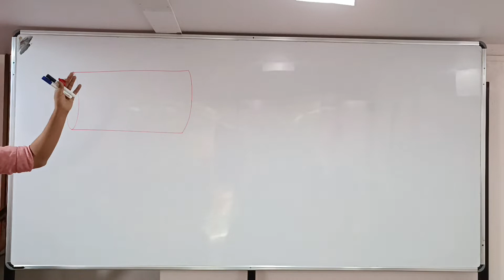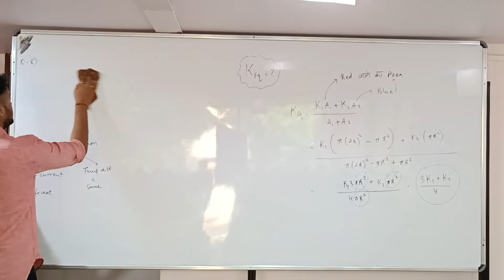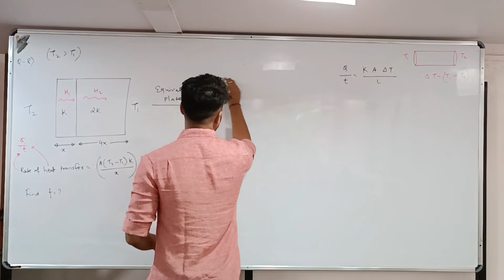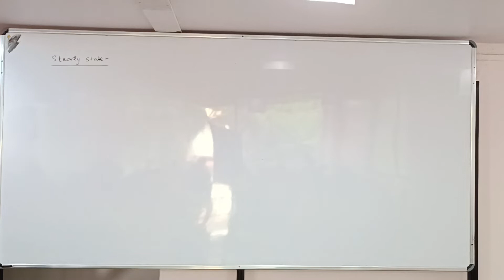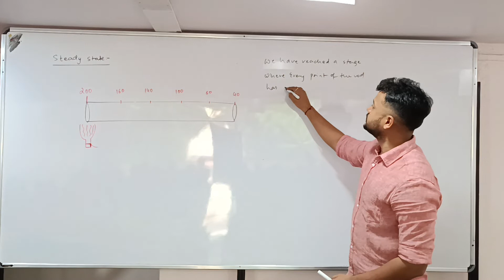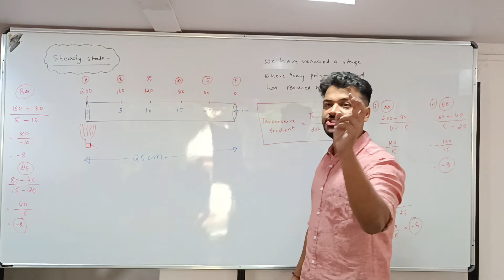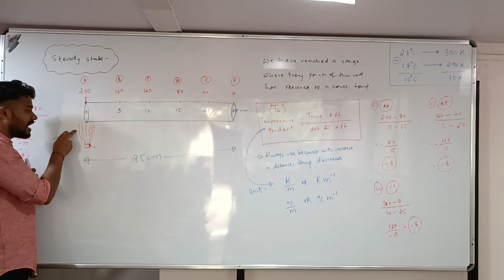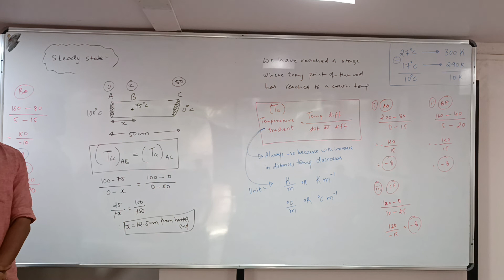Heat L4 (18-08-2022)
Parth's Prarambh Science Academy

Our Academy coaches JEE (Main) and NEET aspirants.

Vision Heights Building, 100 Ft. road,
Vishrambag, Sangli, Maharashtra.